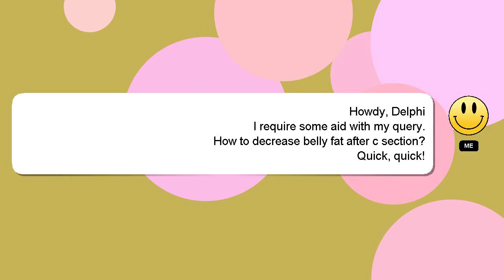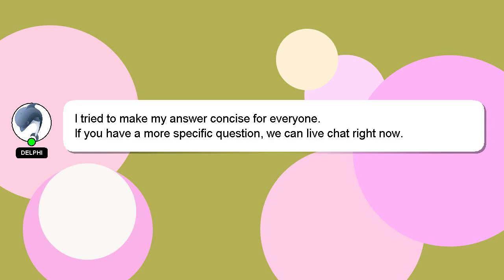How to decrease belly fat after c section?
Allow me to introduce myself briefly, Howdy, my name's Delphi. Allow me to support you in answering your questions. - How to decrease belly fat after c section?

I welcome your comments and chats if you have more detailed queries. Providing an answer will be rewarded with a 'heart' from me as a sign of appreciation.

*2 What we are experimenting :*